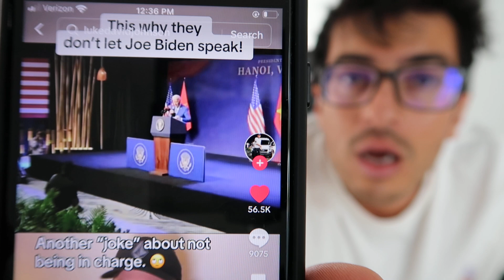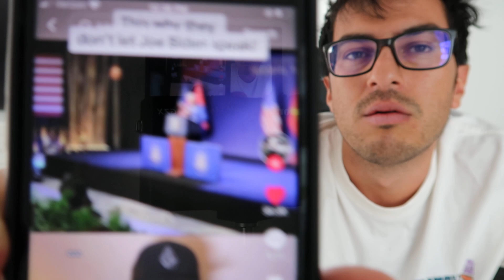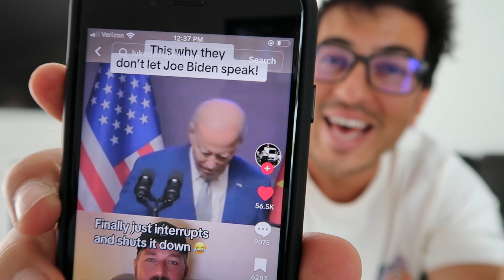BREAKING: Donald J. Trump Addresses The Nation! *POWERFUL SPEECH*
My Christian Clothing Store is NOW LIVE! 🇺🇸